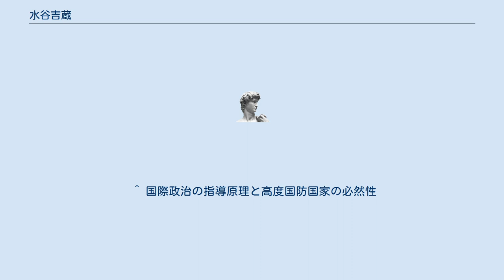水谷吉蔵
水谷 吉蔵（みずたに きちぞう、1880年（明治13年）8月30日 - 没年不明）は日本の陸軍軍人、政治学者。
法政大学法学部教授、最終階級は陸軍輜重兵少佐。
日本に初めて戦車を導入する際、イギリスに派遣された人物。
 1880年（明治13年）8月30日、大阪府に生まれる。
1902年（明治35年）に陸軍士官学校14期を卒業し、1903年（明治36年）に少尉に任官する。
日露戦争では、遼陽会戦、沙河会戦、奉天会戦に参加する。
1909年（明治42年）に大尉に昇進し、第10師団軍法会議判士に任ぜられる。
1913年（大正2年）に陸軍軍法会議法案審査委員に任じられ、1917年（大正6年）に欧米（英、米、仏、伊）に派遣され、1918年（大正7年）に少佐に昇進する。
1921年（大正10年）に予備役となり、帝国自動車学校校長を務める。
1925年（大正14年）に法政大学法学部を卒業、1931年（昭和6年）に同大学大学院を修了する。
1938年（昭和13年）4月に法政大学法学部兼専門部教授に就任し、同年9月に法政中学校校長を兼務する。
1942年（昭和17年）、『国際政治の指導原理と高度国防国家の必然性』により法学博士（法政大学）を取得する。
 ^ 国際政治の指導原理と高度国防国家の必然性